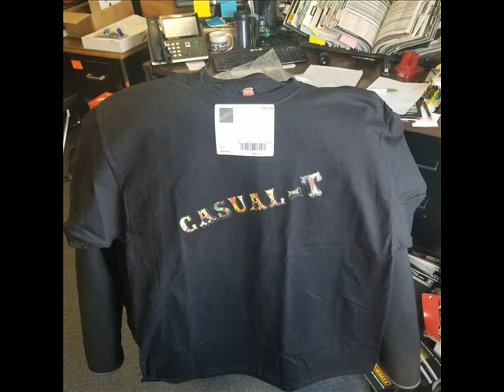Voodoo Chile, Live at Stocktons